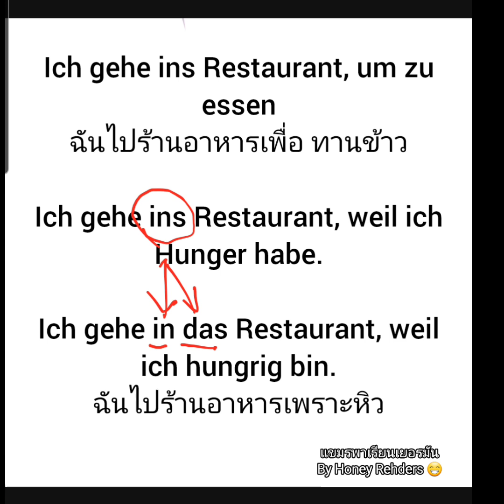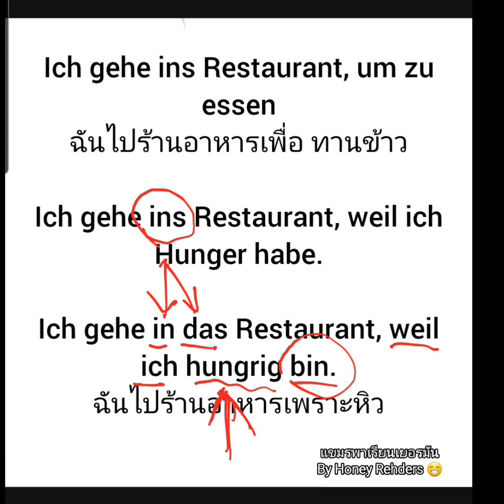ฝึกแต่งประโยคกันนะคะ